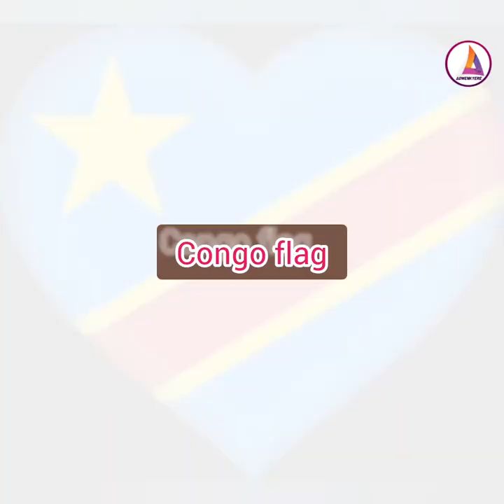Wonders... how Congo carry dèàď boďy - l almost Abòŕtèd my Son if not my sister...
ALL ABOUT#Entertainment